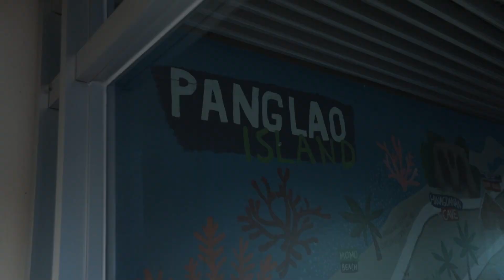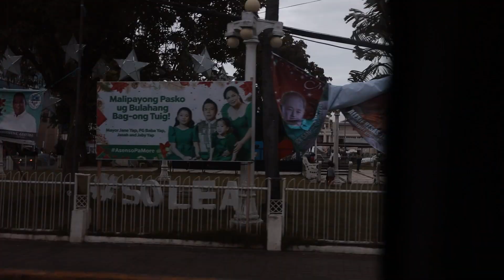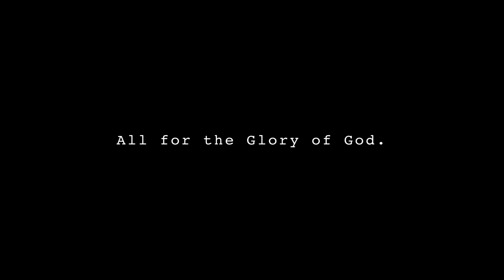MAKAKALABAN NAMIN SI SEN. MANNY PACQUIAO | S.3. vlog 170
I-download nyo na 'tong Masaya Game! Sabay tayong mag laro ng Dragon and Tiger at manalo!❤